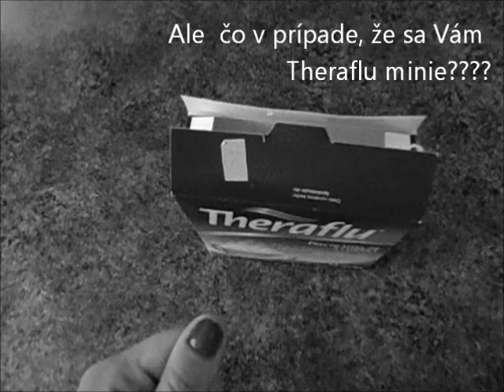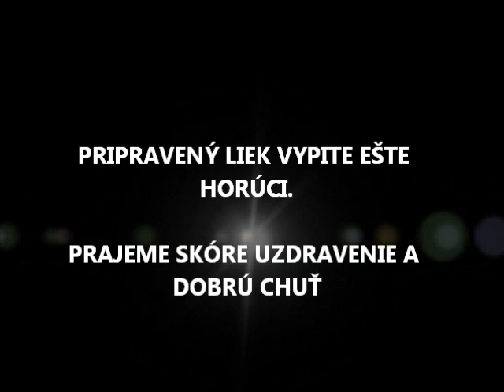Homemade "theraflu"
just in slovak language